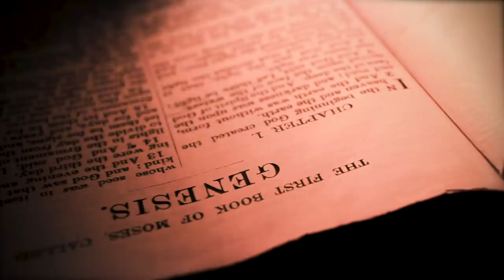For Democrats, It's All About Power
One thing is clear: Democrats only care about their own political power.

We can’t let them have it.

History of the GOP

- Founding of the Republican Party -
On July 6, 1854, just after the anniversary of the nation, an anti-slavery state convention was held in Jackson, Michigan. The hot day forced the large crowd outside to a nearby oak grove. At this “Under the Oaks Convention” the first statewide candidates were selected for what would become the Republican Party.

United by desire to abolish slavery, it was in Jackson that the Platform of the Under the Oaks Convention read: “…we will cooperate and be known as REPUBLICANS…” Prior to July, smaller groups had gathered in intimate settings like the schoolhouse in Ripon, Wisconsin. However, the meeting in Jackson would be the first ever mass gathering of the Republican Party.

The name “Republican” was chosen, alluding to Thomas Jefferson’s Democratic-Republican Party and conveying a commitment to the inalienable rights of life, liberty, and the pursuit of happiness.

- Party of Freedom -
Though popularized in a Thomas Nast cartoon, the GOP’s elephant symbol originated during the 1860 campaign, as a symbol of Republican strength. Republicans envisioned “free soil, free speech, free labor.” Under the leadership of President Abraham Lincoln, the GOP became the Party of the Union as well.

President Lincoln issued the Emancipation Proclamation, but it was the entire Republican Party who freed the slaves. The 1864 Republican National Convention called for the abolition of slavery, and Congressional Republicans passed the 13th Amendment unanimously, with only a few Democrat votes.

The early women’s rights movement was solidly Republican, as it was a continuation of abolitionism. They were careful not to be overly partisan, but as did Susan B. Anthony, most suffragists favored the GOP. The 19th Amendment was written by a Republican senator and garnered greater support from Republicans than from Democrats.

- Party of the Future -
Drawing inspiration from our Party’s history, today’s Republicans believe individuals, not government, make the best decisions; all people are entitled to equal rights; and decisions are best made close to home.

At the state level, the nation’s thirty Republican governors are making government more effective and efficient, spurring economic growth and striving to put more power in the hands of the people.

Nationally, Republicans recognize that the slow, bloated, top-down Washington bureaucracy is out-of-date in the 21st century. Our Party works to give Americans more choices—in healthcare, in education, in energy, and in the economy—and to free individuals and families from the intrusive overreach of federal bureaucrats.

The Party’s core principles of freedom and equal opportunity are as relevant today as at our founding, and they are the roadmap for American renewal in a new and interconnected world
Chairwoman Ronna McDaniel

Ronna McDaniel is the second woman ever elected Chair of the RNC. During the 2016 election, Ronna McDaniel helped deliver Michigan for Donald Trump and the GOP for the first time in decades. She was elected as the State Chairman from Michigan in February of 2015. Ronna served as a Trump delegate and chaired the Michigan Delegation to the 2016 Republican National Convention. She has served as a Precinct Delegate, as a District Committee Executive Member and State Committeewoman in Michigan and served as National Delegate to the Tampa Convention representing Michigan’s 11th District. In 2013, she served as Co-Chair for the Mackinac Leadership Conference and was appointed by Governor Rick Snyder to serve on the Board of Marriage and Family Therapists. In her local community of Northville, Ronna has served on land planning and public safety committees and is actively involved in her local PTA. She received her B.A. in English from Brigham Young University. Ronna is married to Patrick McDaniel and has two children, Abigail and Nash.